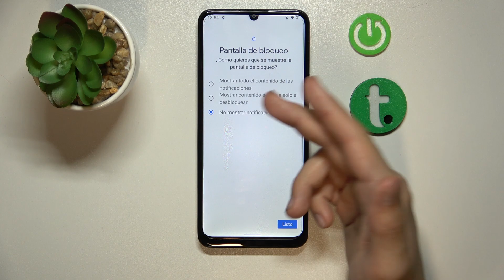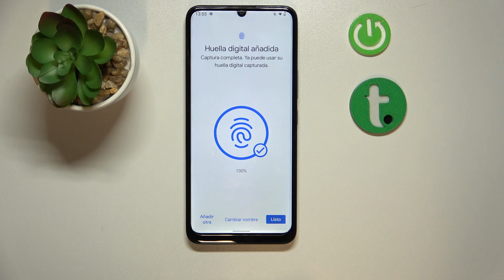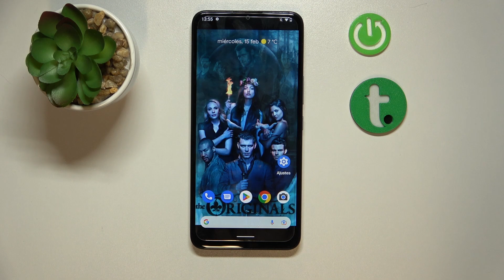Cómo poner huella digital en NOKIA C31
En este video te presentamos cómo desbloquear tu NOKIA C31 con el dedo. Si quieres usar la huella digital para desbloquear tu NOKIA C31, quédate con nosotros y descubre cómo poner huella digital a tu NOKIA C31.

¿Cómo añadir la huella digital en NOKIA C31? ¿Cómo añadir más huellas digitales en NOKIA C31? ¿Cómo poner huellas a NOKIA C31? ¿Cómo bloquear un NOKIA C31 con la huella digital? ¿Cómo desbloquear un NOKIA C31 con el dedo? ¿Cómo configurar la huella en NOKIA C31?